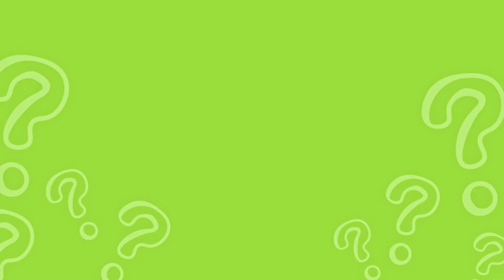🔊 Can You Guess The Numberblocks 🔢 Characters By Their Voice?! | One, Two, Three, Four, Five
How many Characters of The Numberblocks 🔢 can you get right by their Voices?

- SEVENTY, FORTY, SIX, NINETY, TWO, EIGHTY, THIRTY, FIFTY, ONE HUNDRED, SEVEN, TWENTY SIX, SIXTY, ONE, TWENTY TWO, ZERO, THREE.